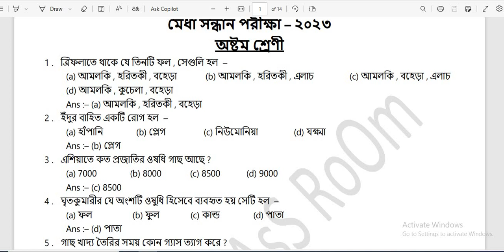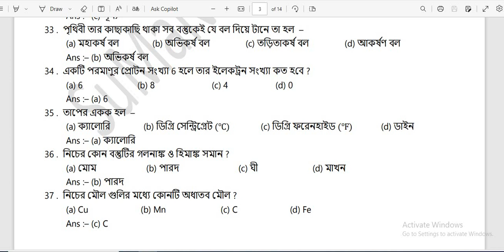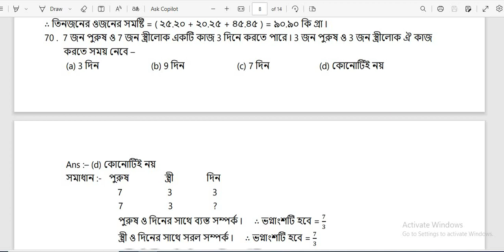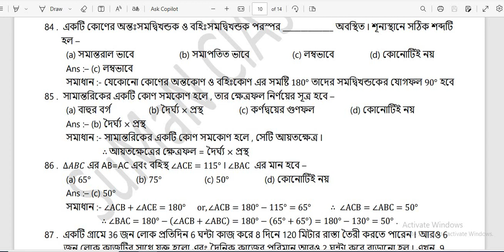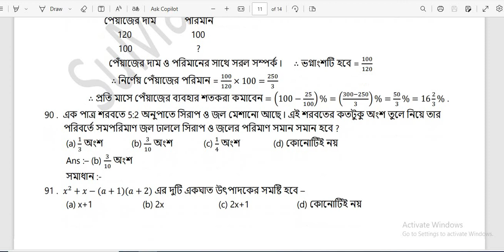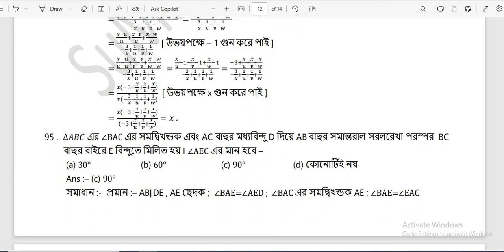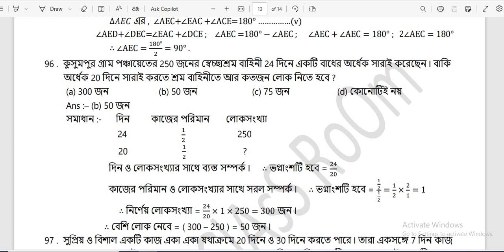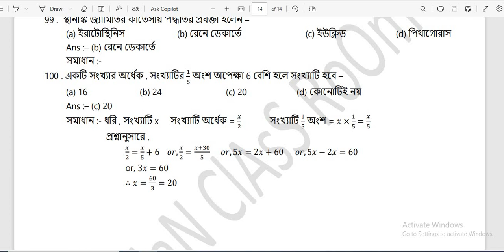মেধা সন্ধান পরীক্ষা – 2023 (ক্লাস–VIII) প্রশ্নপত্রের সমাধান ǁ MEDHA SANDHAN PORIKHA – 2023 (Class–VI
মেধা সন্ধান পরীক্ষা – 2023 , ( ক্লাস – VIII ) প্রশ্নপত্রের সমাধান ǁ MEDHA SANDHAN PORIKHA – 2023 , ( Class – VIII ) Question  Paper Solution